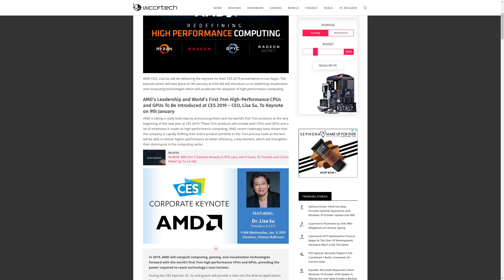AMD Announces 7nm CPUs and GPUs: Discussion